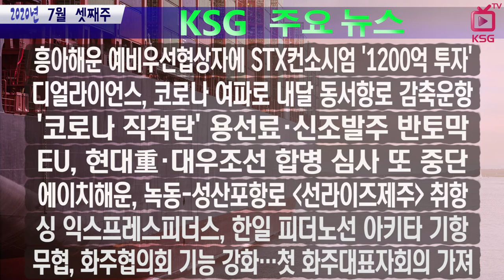흥아해운 예비우선협상자에 STX컨소시엄 '1200억 투자' / KSG NEWS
디얼라이언스, 코로나 여파로 내달 동서항로 감축운항
EU, 현대重·대우조선 합병 심사 또 중단
싱 익스프레스피더스, 한일 피더노선 아키타 기항